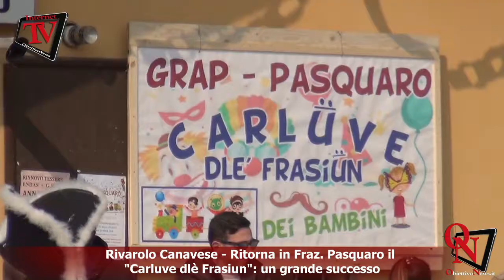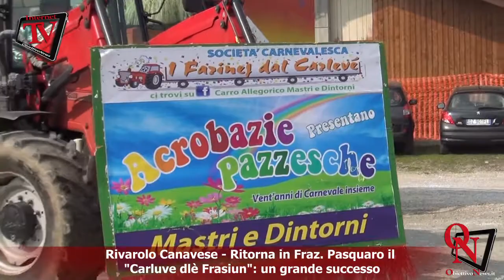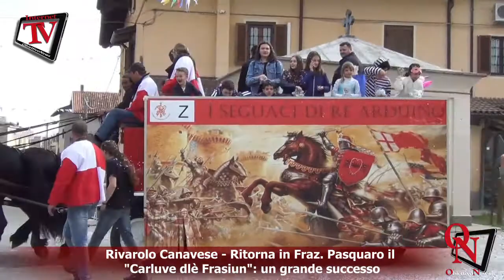Rivarolo Canavese - Ritorna in Fraz. Pasquaro il "Carluve dlè Frasiun": un grande successo